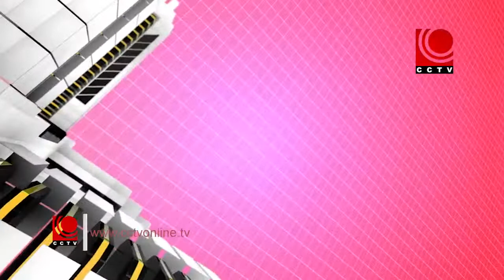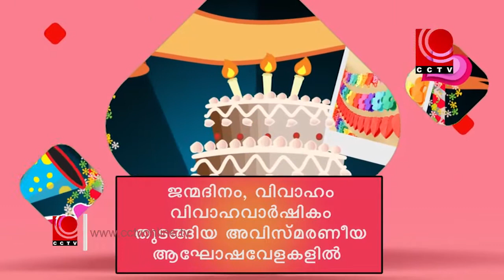nila news 7.1.2022